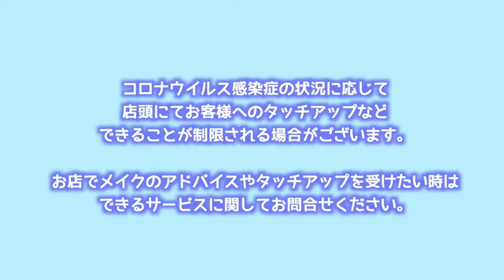【地雷メイク】毛穴埋めテクも☆Happy少女 木村あやか 札幌 韓国コスメ 地雷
☆星の国×ライブプロ コラボ企画☆

 星の国supported by CREE'MARE×HAPPY少女 木村あやか

 70年以上の実績のある化粧品専門店が実現した新たな形態の韓国コスメセレクトショップ星の国と北海道から元気を届ける芸能プロダクション ライブプロのコラボ動画♪

韓国コスメの人気アイテムを使用して地雷メイクに挑戦♪
いつもと違うあやかちゃんに変身！♥
過去のメイク動画はチャンネル・Instagramをチェック☆

　↑↑新商品情報やメイクの仕方なども公開中↑↑

 ↑↑チャットにて友だち追加でお肌の相談も承り中↑↑

【店舗】北海道札幌市厚別区厚別中央2条5丁目7番 新札幌カテプリ地下1階